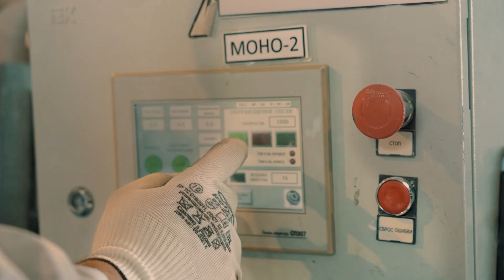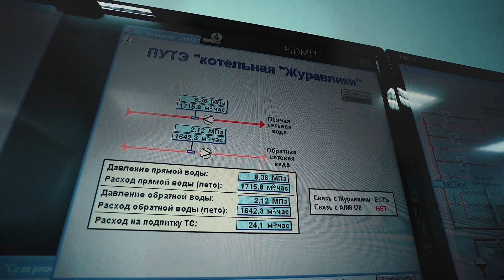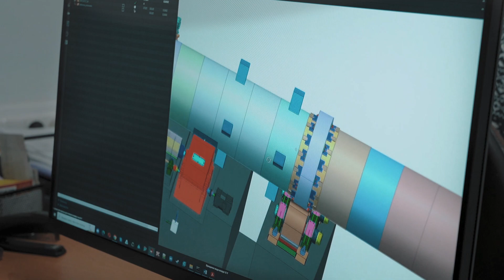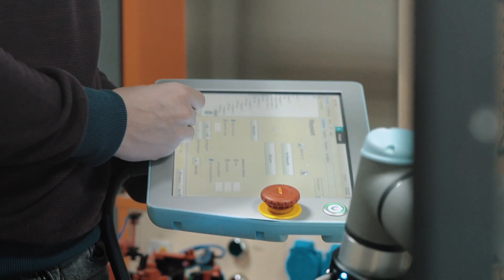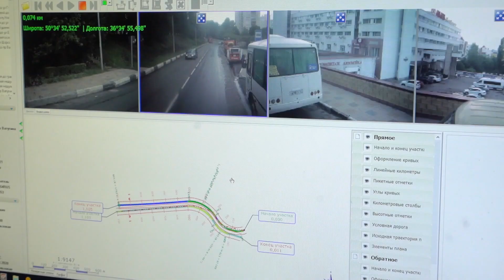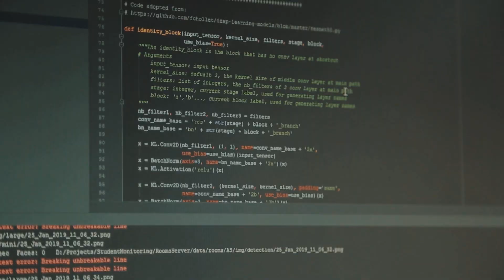«ПРИОРИТЕТ 2030»: ИСТОРИЯ ОТКРЫТИЙ